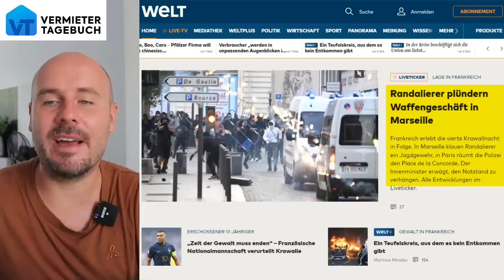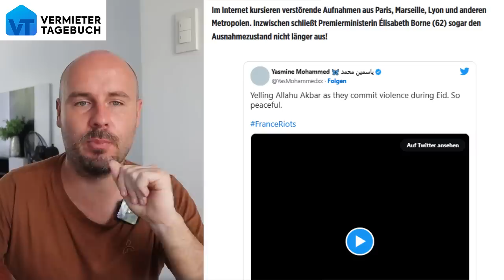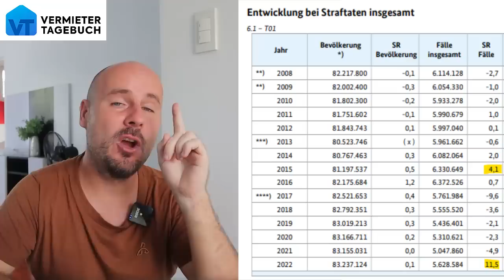Frankreich JETZT im im Bürgerkrieg (Tote, Plünderungen,...)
Frankreich versinkt im Bürgerkrieg und es brennen Rathäuser, Polizeiwachen und Museen. Es sterben Menschen und ganze Städte werden geplündert. Nach dem Tod eines Algeriers haben die Migranten Frankreich den Krieg erklärt.